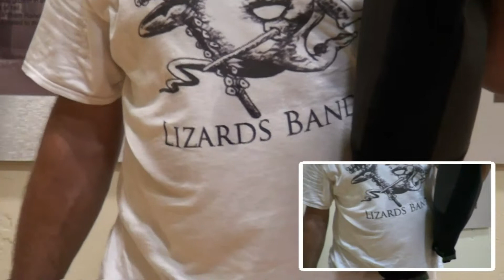LVCPB Competition March, Strathspey & Reel - On Pipes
Lockyer Valley Celtic Pipe Band
Competition March Strathspey & Reel Fingering
On Pipes
Provided for the education of band members preparing for pipe band competitions